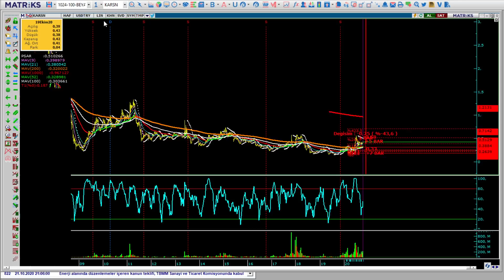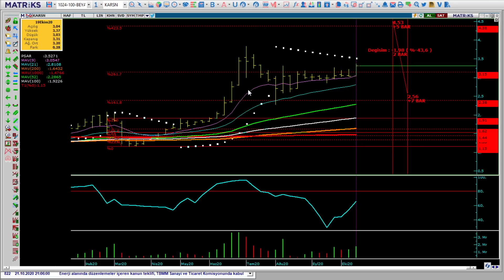KARSN FiboRet ve Takas Analizi fibonacci takas karsn fiboret Halil BUHUR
Karsan FiboRet Teknik Analizi
TL ve Dolar Bazlı